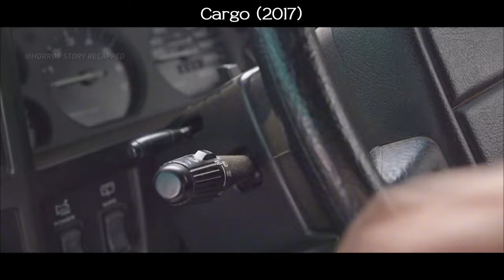Infected Father Struggles to Find Safe Haven for Newborn in Zombie Apocalypse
A man, infected with a zombie virus, strives against all odds to find a safe haven for his just-turned infant daughter.